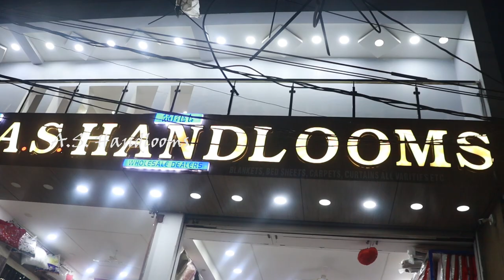Different Size Mats || Small Size To Big Size, Double Colour Nylon Mats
Shop Address :
AS Handlooms,
Inside Dewan Devdi,
Beside Dawn High School,
Charminar, Hyderabad

AS Handllom, carpets, towels, tarki towels, wholesale shopping